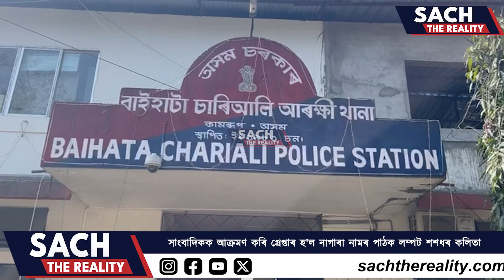📌সাংবাদিকক আক্ৰমণ কৰি গ্ৰেপ্তাৰ হ'ল নাগাৰা নামৰ পাঠক লম্পট শশধৰ কলিতা।